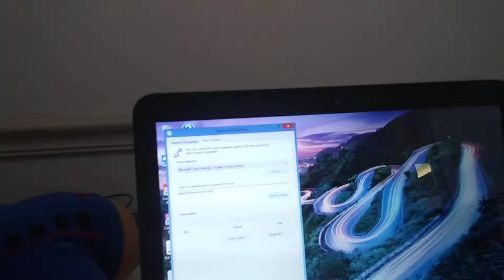Septa bus 8378 passing by.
Has the side ad for the Thomas Jefferson University Hospital. A degree that does more.